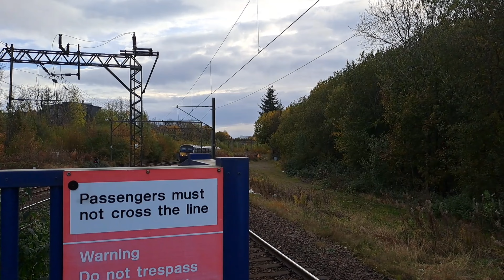Some trains at Hyndland ft @Nathanstrains and @owen.transport 28/10/23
Trains
Class 318
Class 320
Class 334